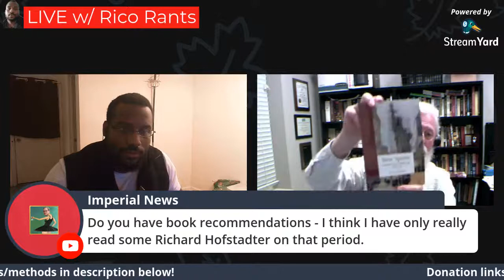Chatting w/ Marty Olliff